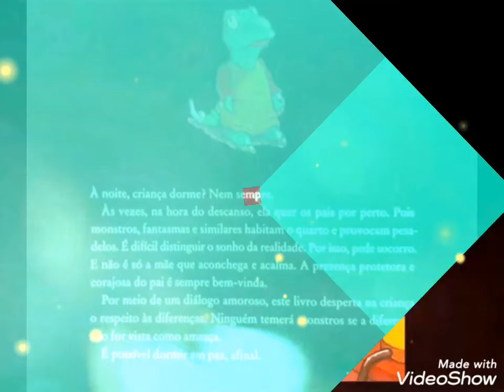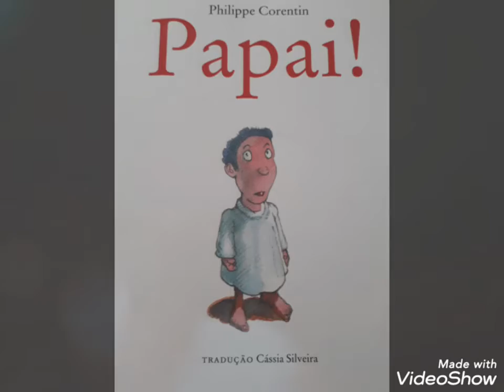PAPAI !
Olá amiguinhos❤  mais um historinha bem legal na nossa Hora ⏰ do Conto ... Papai!!!  Tem um mostro na minha cama 😱😱😱  Vamos viajar no mundo da  Leitura e Imaginação !!!
Se vocês gostaram não esqueça de dar  👍e ativar o   🔔 e compartilhar com amigos  😘😘❤ e até a nossa próxima história 👋👋